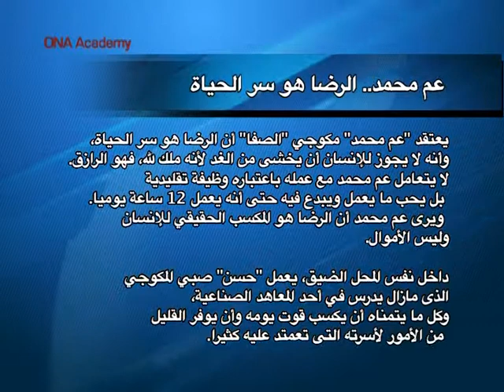Photography for Journalism November 2014 Final Projects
عم محمد   الرضا هو سر الحياة